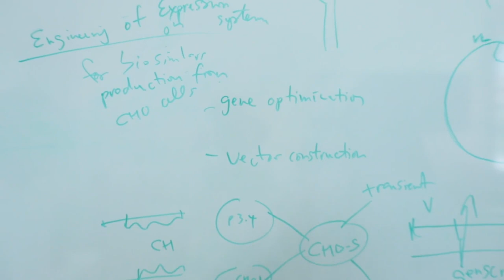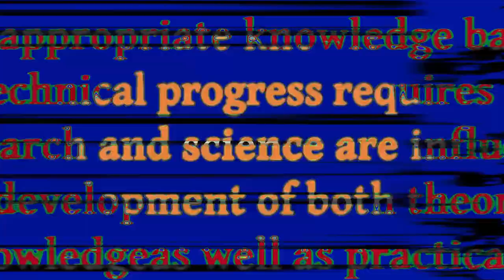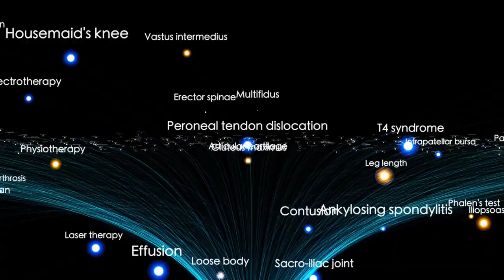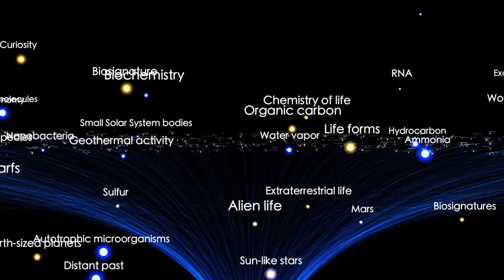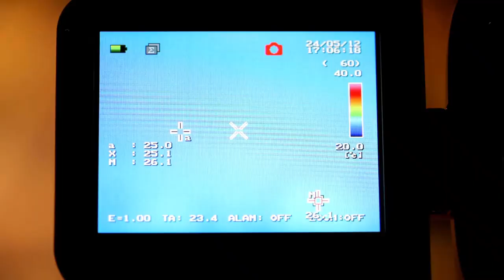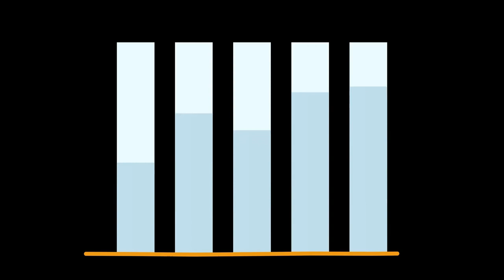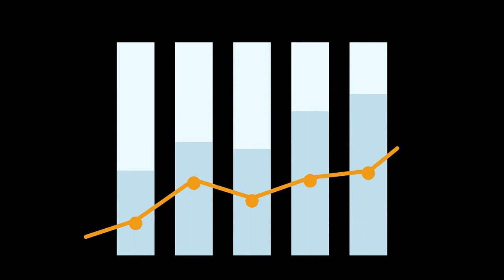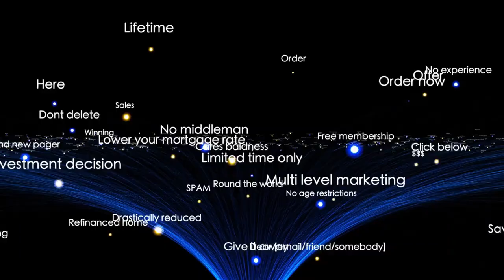Brian Cox warns: Betelgeuse is About to Explode, Earth will be HIT!